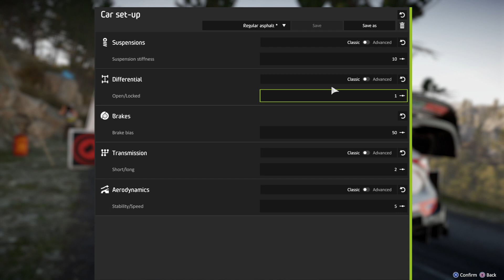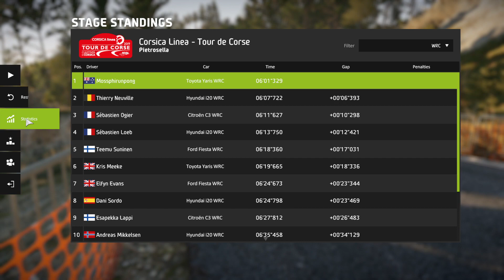WRC 8 Ott Tanak Tour De Course Car Set Up